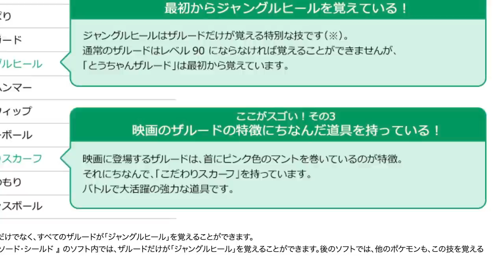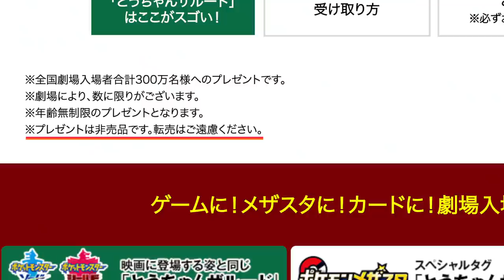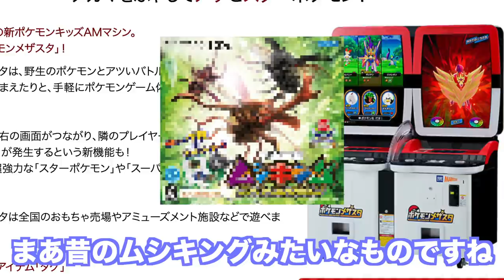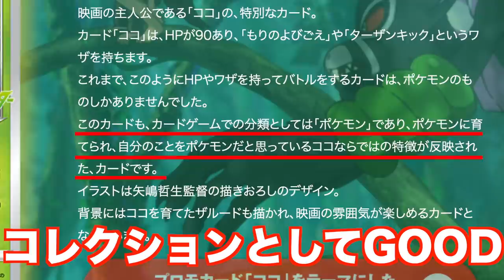【衝撃】マントをつけた特別な姿"とうちゃんザルード"が配布！劇場入場者トリプルプレゼントがヤバすぎた！【冠の雪原/ポケモン剣盾有料DLC】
劇場版ポケットモンスターココを朝一番で見に行こうと思います！

もちろんひとりぃでね！

逆に彼女とかいて朝一番で連れて行こうとしたら、「いい大人が何してんねん！」と引かれるだけでしょうけどね…。

▼ED曲提供
バーチャル○チンポッティ